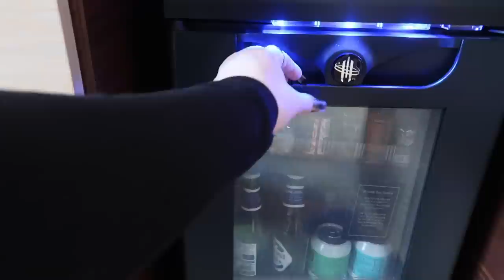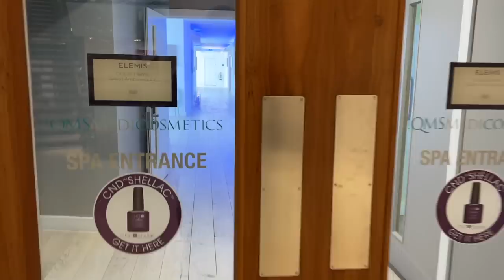taking myself on a staycation & treating myself...a vlog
welcome back chickens, enjoy this little staycation with me

📝everything mentioned
*saturday outfit*
belt - old asos
top - old asos
glasses - ace & tate, jack glasses
*sunday outfit*

hotel - the lowry hotel, manchester
refy brow pencil
refy brow gel
pat mcgrath lipgloss
aguulp supplement
body lotion
face mask
eye patches
pottery painting cafe - bean & brush, sale

0:00-0:28 - intro
0:28-3:31 - let's chat & ootd
3:31-8:35 - room tour
8:35-16:55 - shopping & haul
16:55-21:17 - room service
21:17- 25:42 - get unready & pamper
25:42-29:05 - sunday morning breakfast & spa
29:05-30:04 - pottery painting
30:04-30:57 - outro

📹Filming Equipment
Camera - Canon Eos R

SOCIALS
👗Depop : @emmatamsinhill

*for transparency, some links are affiliate links which means I earn a small commission when you shop through them but this would never stop me from giving my authentic opinion on the products I am showing*